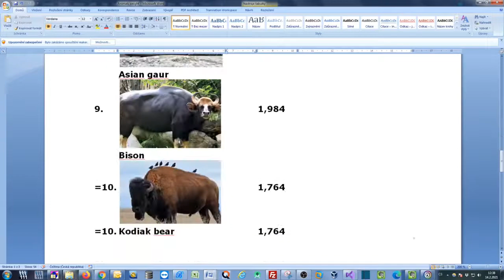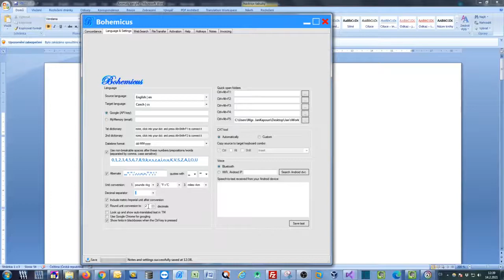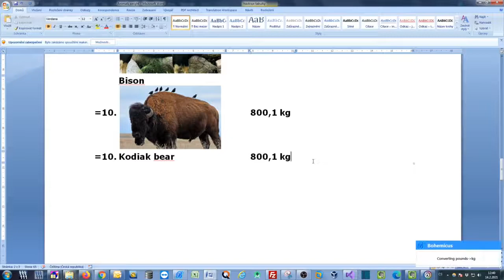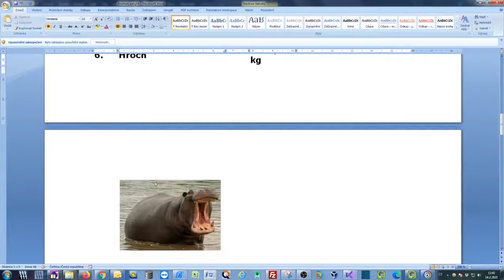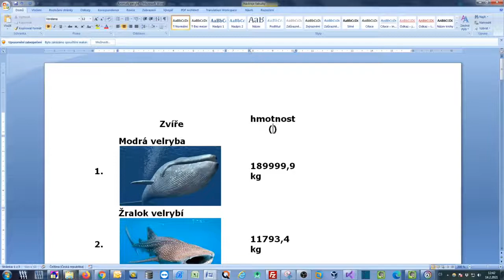Converting weight units in MS Word: How much does a giraffe weigh?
You can use Bohemicus to quickly convert units in Microsoft Word - pounds, kilograms, Fahrenheit, Celsius, miles, kilometers, inches, centimeters all of them are included!
Let's convert the list of the Earth's largest animals from pounds into kilograms!
Bohemicus is a productivity-improving tool for translators, writers, and journalists. It combines machine translation, voice dictation, online/offline automated dictionary search, automated googling, clipboard manager, invoicing features, and many other features especially useful for translators and writers.